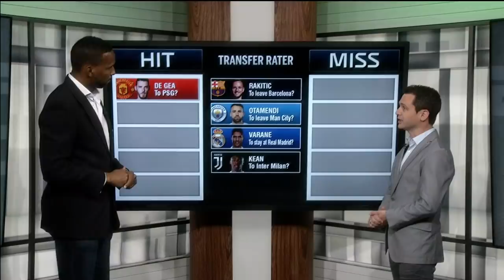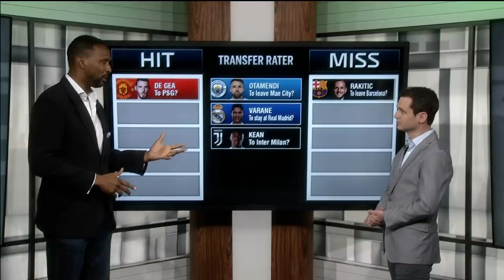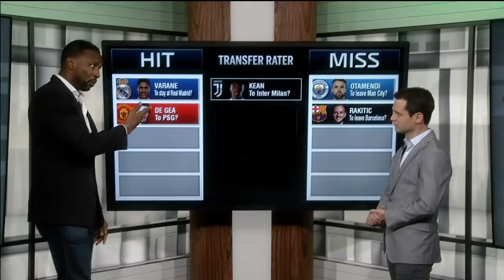Is De Gea finally set to leave Man United? Moise Kean to Inter Milan? | Transfer Rater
Get caught up on all the latest transfer news with ESPN FC's Shaka Hislop in Transfer Rater, including: David De Gea finally set to leave Manchester United for Paris Saint-Germain, Ivan Rakitic to stay at Barcelona, Nicolas Otamendi to leave Manchester City, Raphael Varane to stay at Madrid under Zinedine Zidane and Moise Kean to leave Juventus for Serie A rivals Inter Milan.